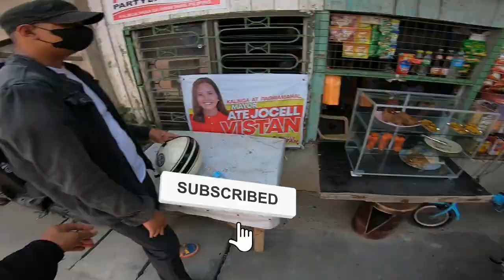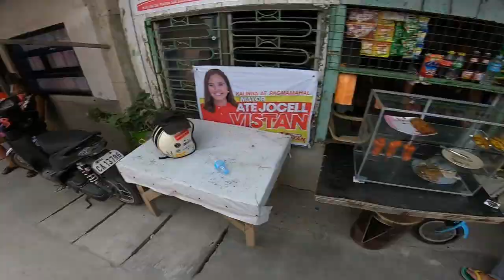Turon at kwek kwek ubos agad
Simpleng tulong kay nanay ay nakita ko ang isang malaking ngiti sa kanyang mga Mata at ang kanilang apo ay hiling ay isang Sticker mula kay Idol Jawo na kaniyang hinahangaan bilang isang vloger
Ride safe mga ka MOTO